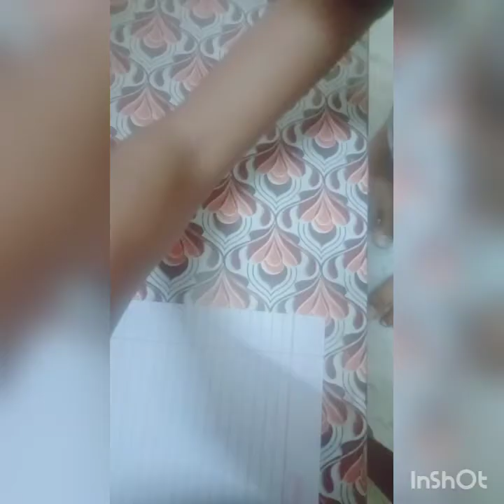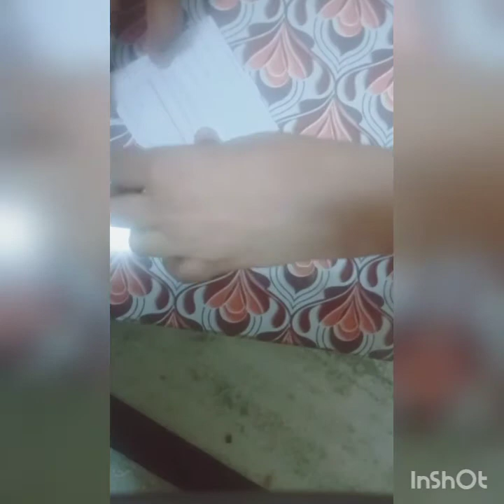Origami crown 👑 (very easy)